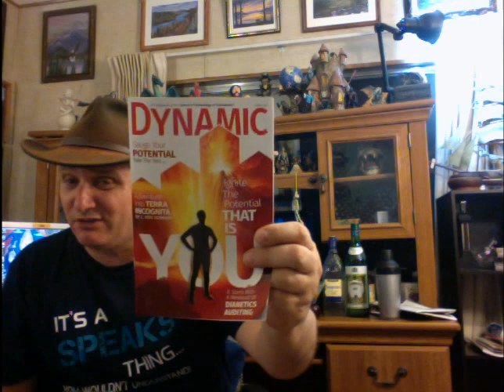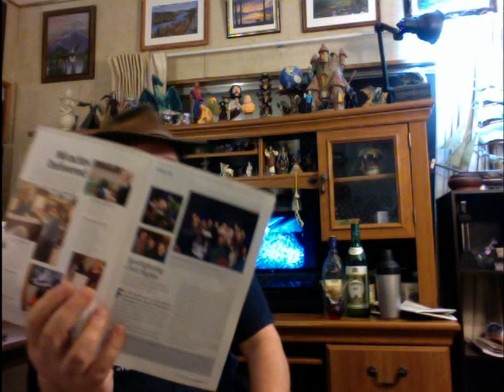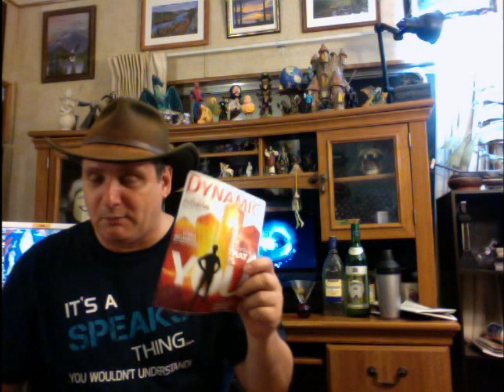Scientology Junk Mail part 2 (6-5-15)